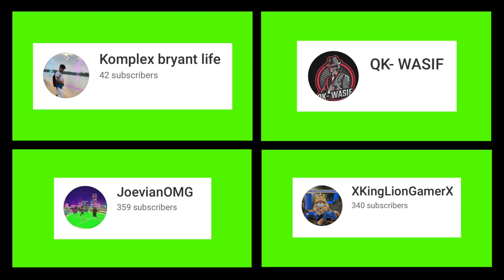ROBLOX Arsenal Gameplay 😜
ROBLOX Arsenal Gameplay with facecam and voice

Hi, I’m Sam from England and I love gaming! I play Roblox, Minecraft, Fortnite, Rocket League and more..
I also let you know about free Roblox items and codes

Join my Roblox group - Death Bot Squad!
Find it on my Roblox profile samdeathbot
If you would like to donate to the group for future giveaways I have merch for sale and donations set up - thank you very much if do 🤩

Hit 1.5k 27 July 2020 🤩
Hit 2k 6 May 2021 🎉
Next target 2.5k!

I make regular new content so hope you enjoy the videos and please keep watching!